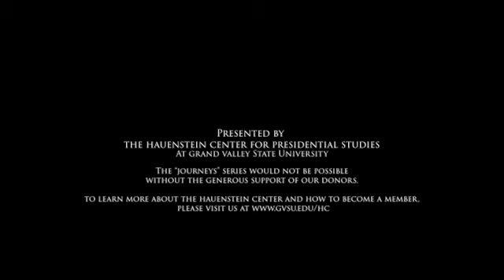Journeys: "The Joy of the Liberal Arts in a Pandemic and Beyond" Chapter Two